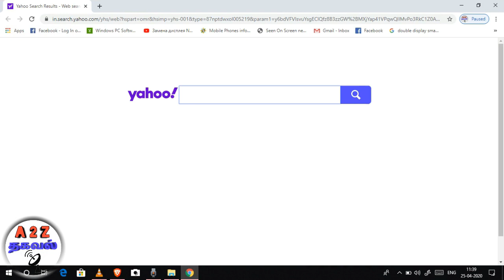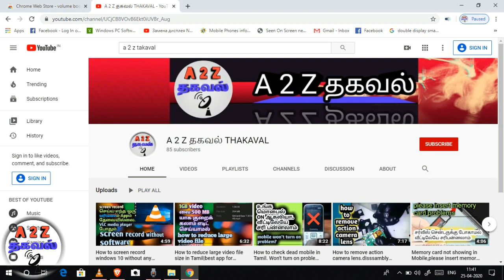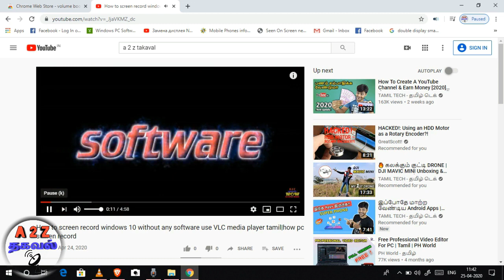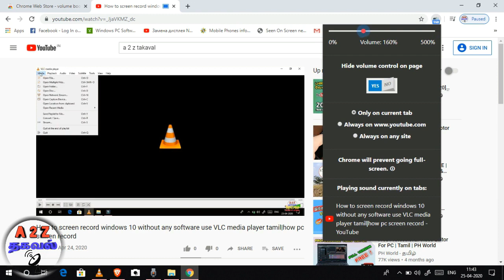how to increase laptop volume windows 10 in Tamil|how to government laptop increase sound trickstips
how to increase laptop volume windows 10 in Tamil|how to government laptop increase sound trickstips.The Tamilnadu government's laptop can enhance Windows 10 Sound. laptop tricks and tips amazing life hacks